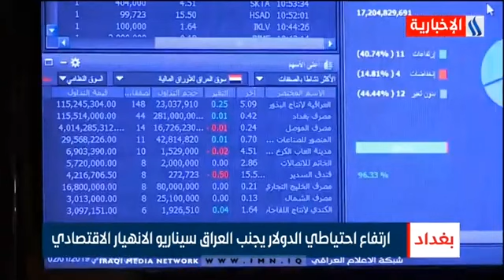ارتفاع احتياطي الدولار يجنب العراق سيناريو الانهيار الاقتصادي - سجاد الموسوي